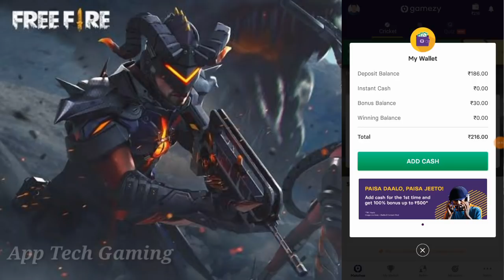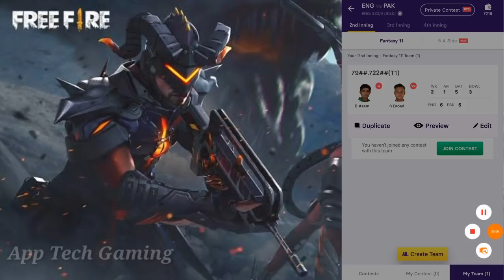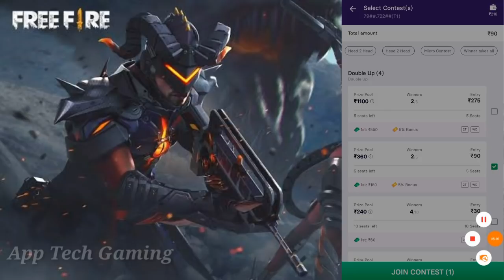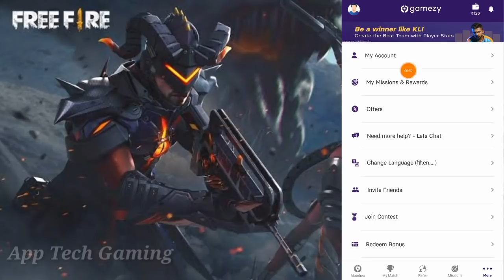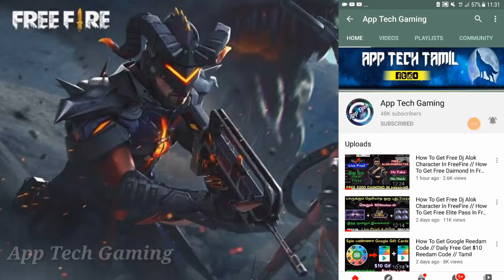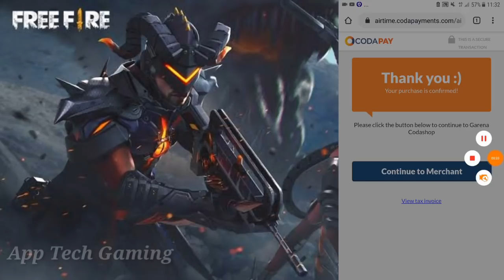How To Get Free Daimond In FreeFire // How To Get Daily Free Daimond In FreeFire //Tamil.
Hi Friends. ,

My New Channel.Daily Gaming Tricks And Free Diamond, Free Royal Pass, Free Elite Pass Review Upload That Channel.